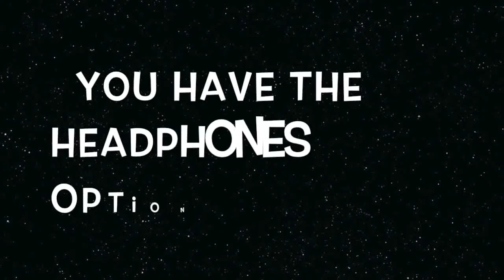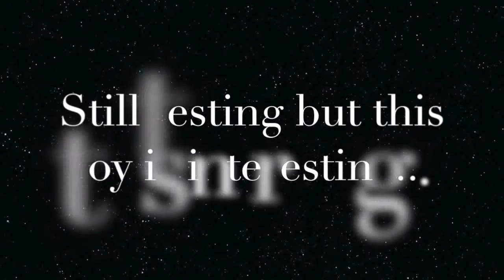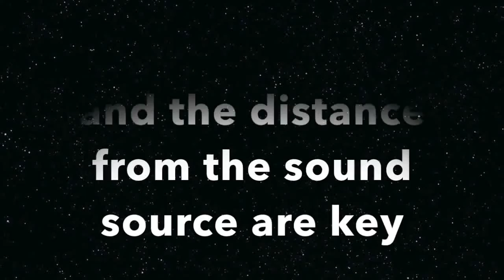Wings by Birdy (SHURE MV51 Test 3) Plug & Play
SAM DARRIS
The experience of Sam Darris has been forged in the big stages being a singer in the most important orchestras in the country; Janio Marti, Musicalia, Traviatta, Blanes Orchestra and Setson Orchestra. She is currently a singer in the Costa Brava Grand Orchestra.

Along with renowned dj and music producer Abel Almena, Sam Darris has released "Sexy Lips", a dance-themed track, presented at the Millenium disco in Girona. He also put the voice in "Summertime" the new single by Corey Smith and Aisi Cravid, which has been distributed in several compilations of Black and White Music, and has been the voice of "Like a Devil", the official theme of the nightclub Area.

The Voice 2019 contestant. Luis Fonsi, Antonio Orozco, Paulina Rubio

Sam Darris is known for having a reference Youtube channel where he covers the best classics of national and international music.
We are starting to get closer...when the song have no big changes in dynamics it is easyer to control the beahaviour. If you want to compress the signal after you recorded it it remais "clipped" in the louder parts...
New part coming up with a more challenging song;)

"Wings" is a song by English musician Birdy. The song was released as a digital download on 29 July 2013 and in the United Kingdom on 8 September 2013 as the lead single from her second studio album, Fire Within (2013). A remix by Nu:Logic was later released on 27 January 2014 as part of the "Hospital: We Are 18" LP from Hospital Records.[1]